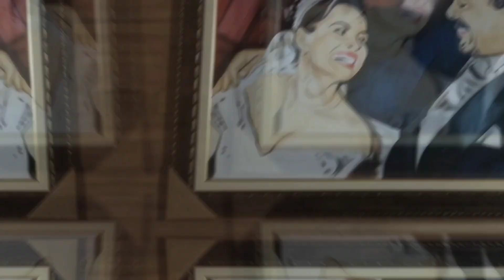Como a arte pode eternizar momentos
Momento único entre pai e filha, momentos esses que só a arte pode eternizar. Apresento a vocês uma pintura em tela feita com técnicas de aerografia com tinta acrílica, tudo feito a mão livre.

Caso tenha interesse em saber que tipo de material eu usei é só acessar os links abaixo:

Faca de palheta, 5 peças de espátulas de pintura

Kit de Pincéis Para Pintura Sinoart SFB0196 Sinoart, Sintetico

FERRAMENTAS QUE UTILIZEI NESSE TRABALHO:
Compressor de Ar
Disponível na Amazon

Aerógrafo
Disponível na Amazon